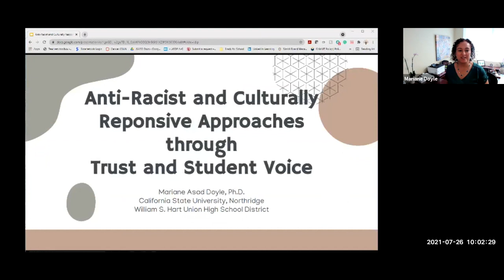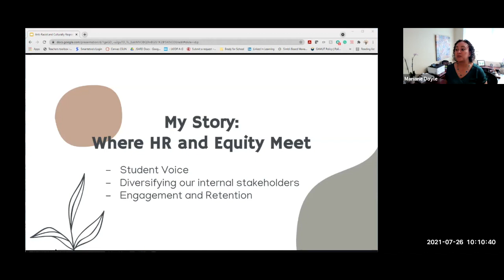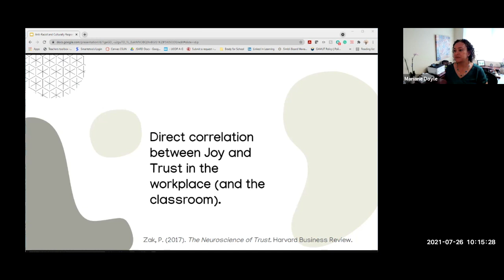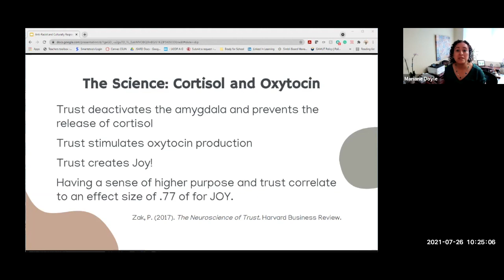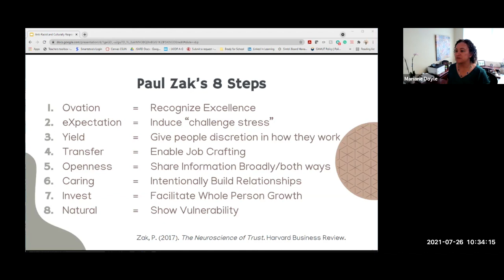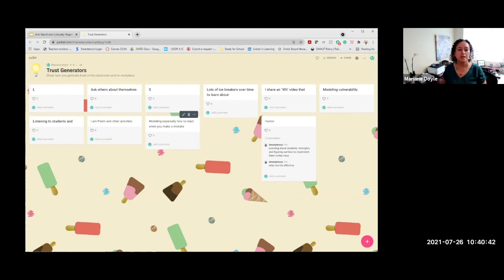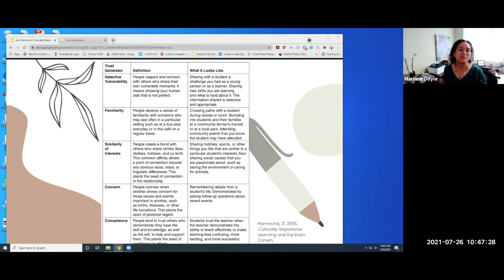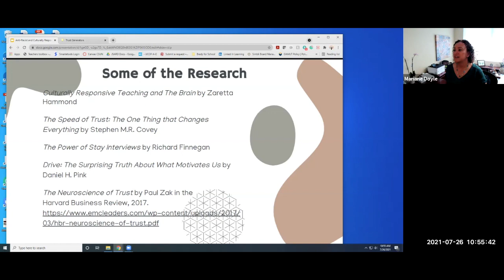Session 1B: Anti Racist and Culturally Responsive Approaches through Student Voice: Dr Mariane Doyle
This session is centered around supporting future and current teachers in their practice through anti-racist and culturally responsive teaching methods. Dr. Doyle also shares her experiences as the Director of Equity for a large district serving grades 7-12 and adults establishing site-based collaboratives that elevate student voice in the equity conversation.